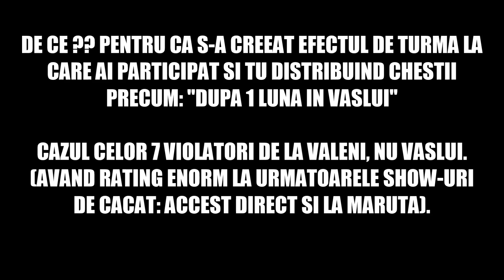AI RÂS de VASLUI ? – VEZI CLIPUL și ai să RĂMÂI SURPRINS !!